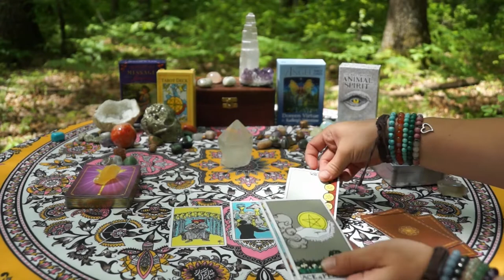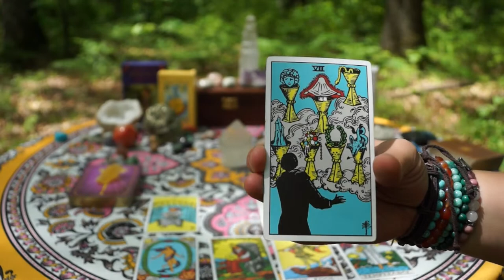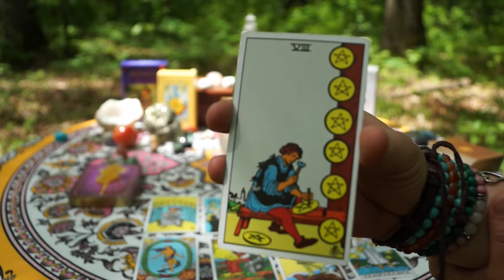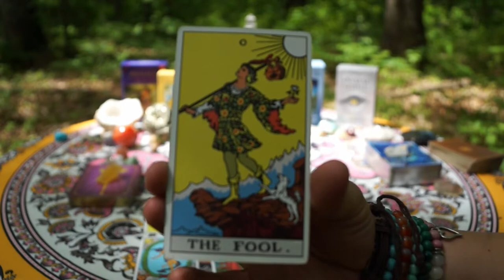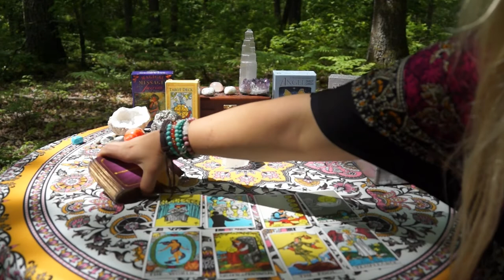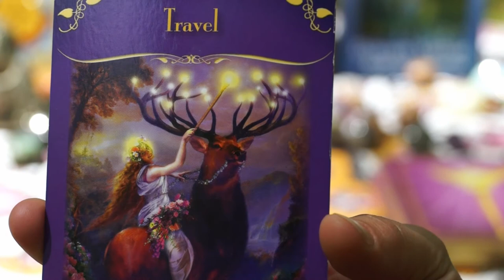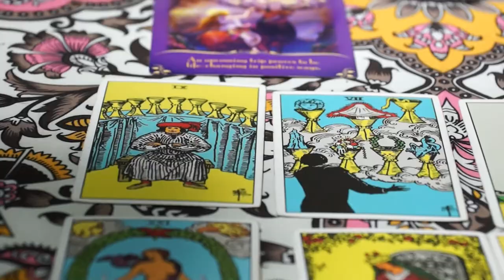CANCER JULY 2019 - Choices & ... A Sagittarius?